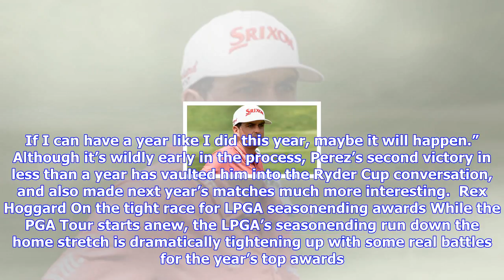Breaking News | After further review: ryder cup in perez's future?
After further review: ryder cup in perez's future?

Each week, GolfChannel.com takes a look back at the week in golf. Heres whats weighing on our writer...